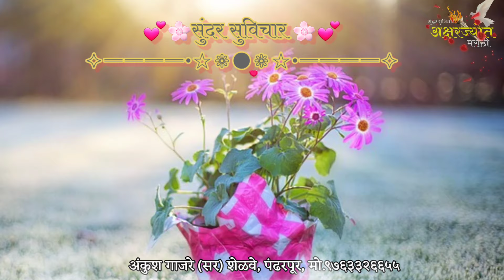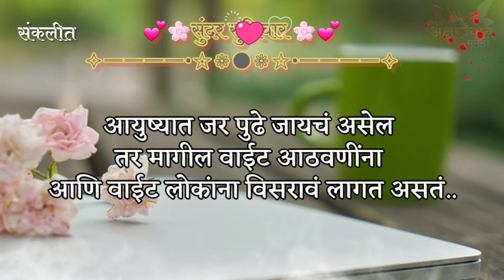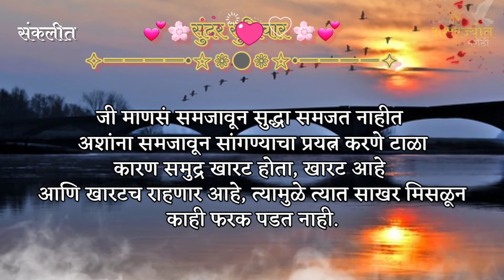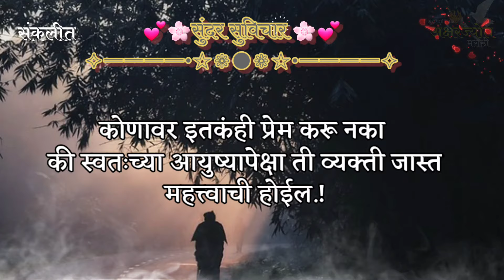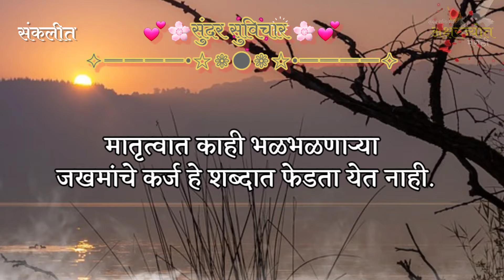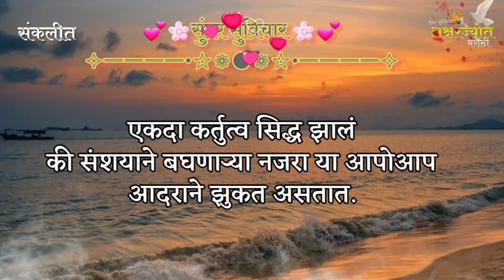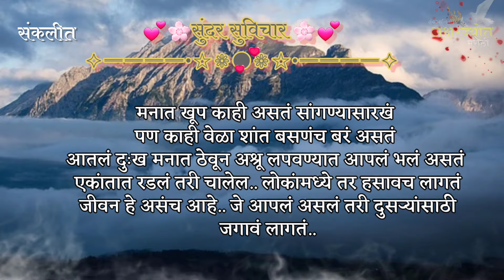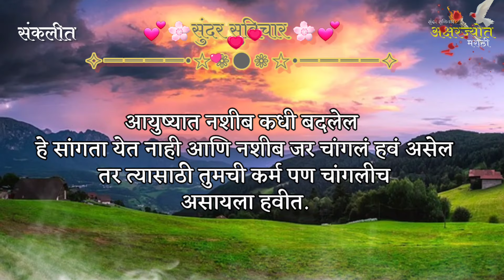Inspired Quotes | Suvichar | कोणावर इतकंही प्रेम करू नका, की तुमचा कचरा होईल.! Sundar Suvichar